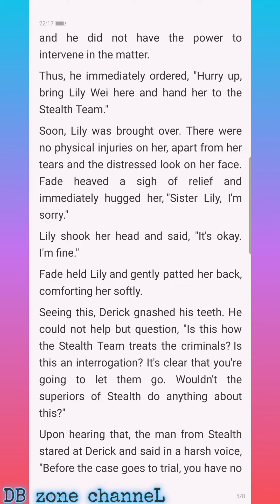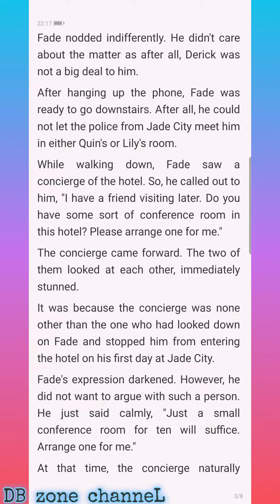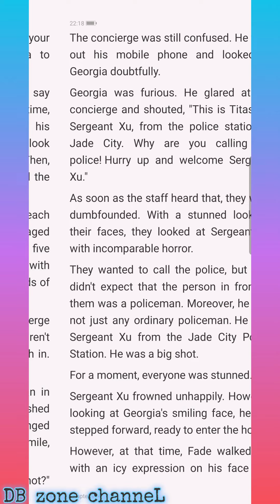Magic Doctor:CEO Lady's Humble Husband C931-934